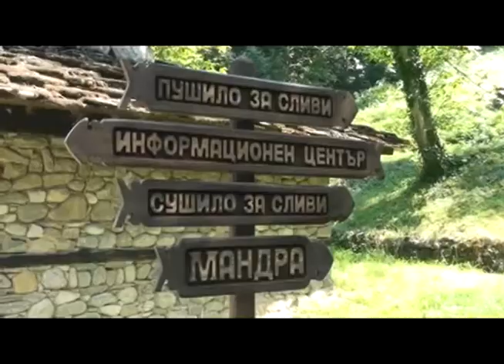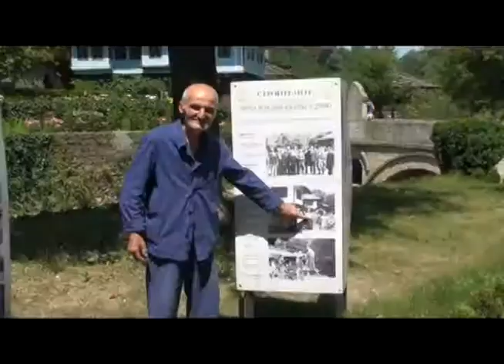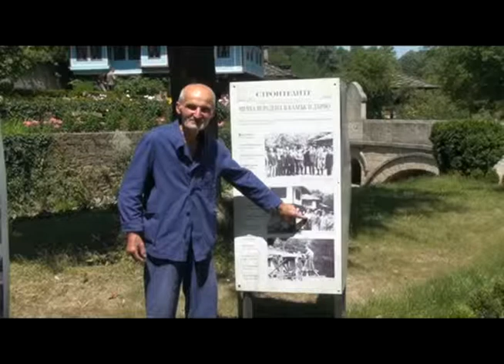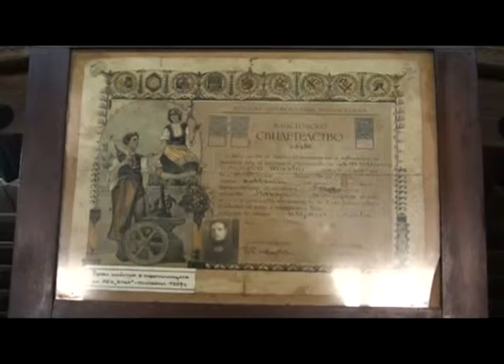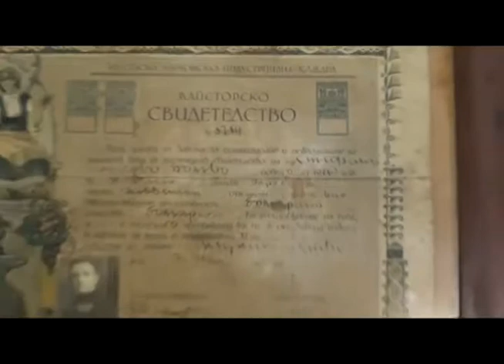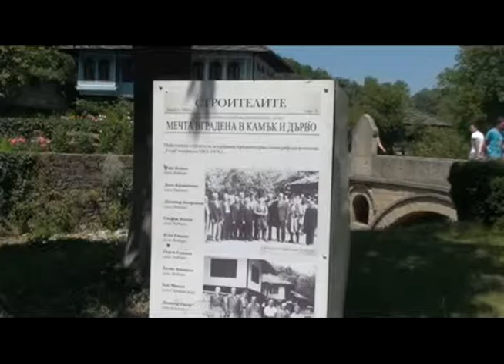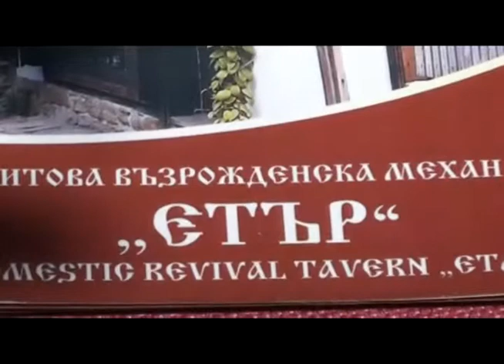ETARA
VIZITA LA ETARA